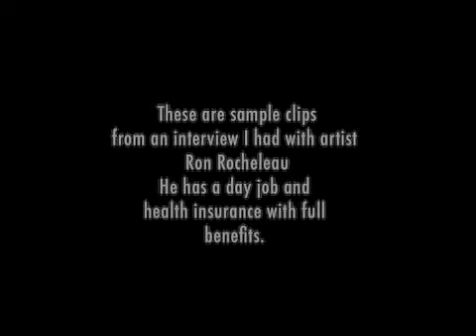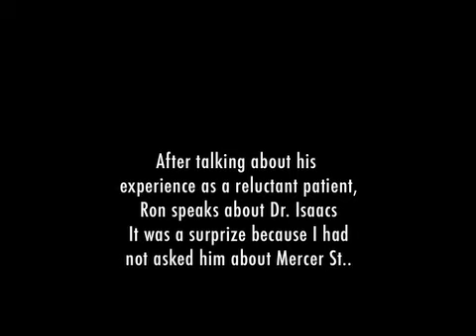Artist Ron Rocheleau Makes Sense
The Fast Clip: In a candid interview with Concrete TV's Ron Rocheleau about his opinion on his health care coverage, calling his doctors knuckleheads.This leads to a surprising statement that is so clear, it's astounding.